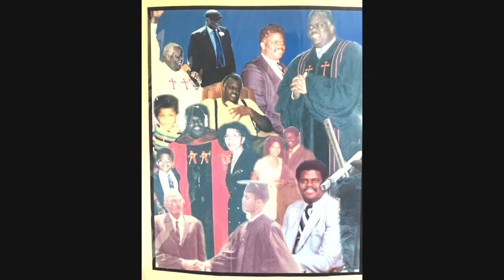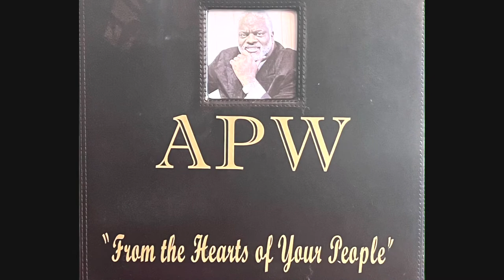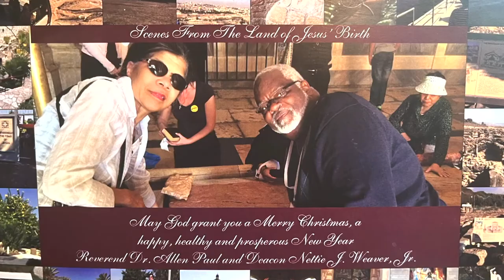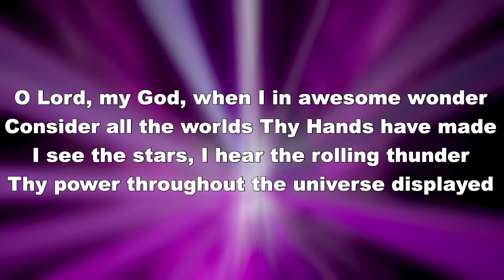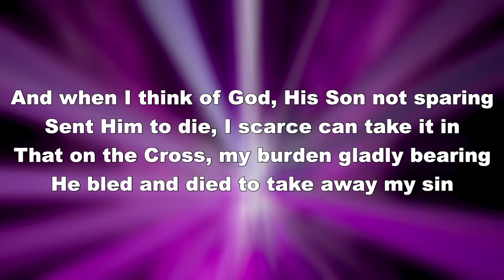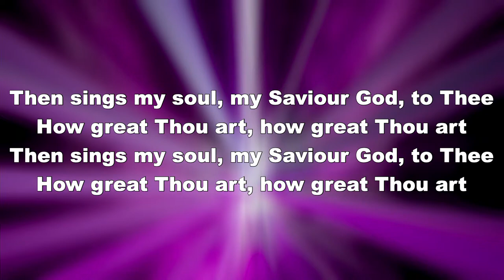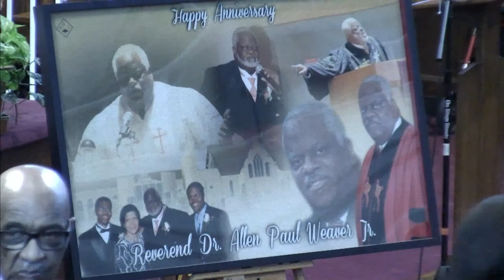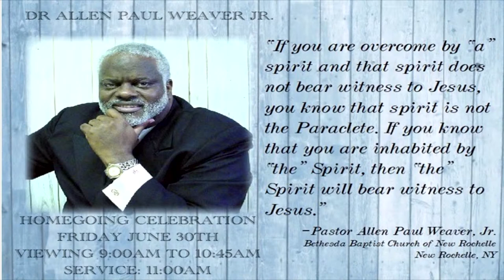Homegoing Celebration for Rev. Dr. Allen Paul Weaver, Jr.